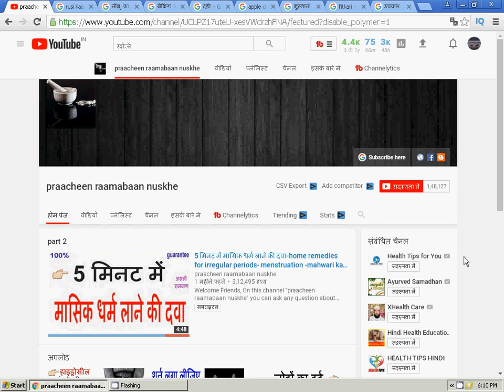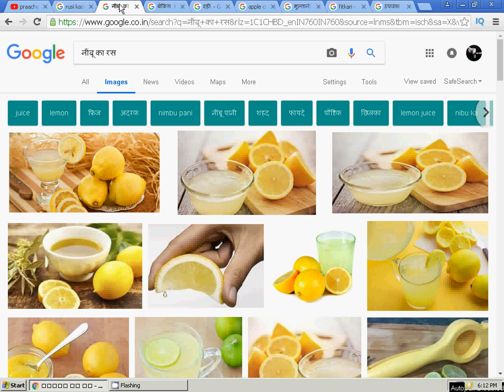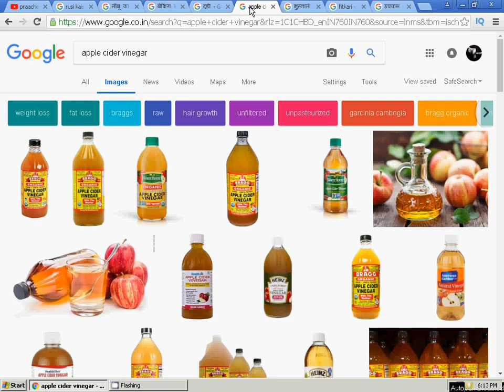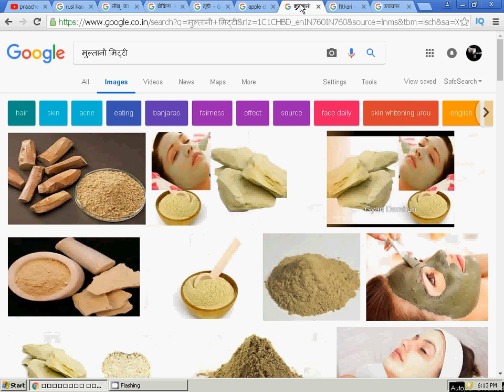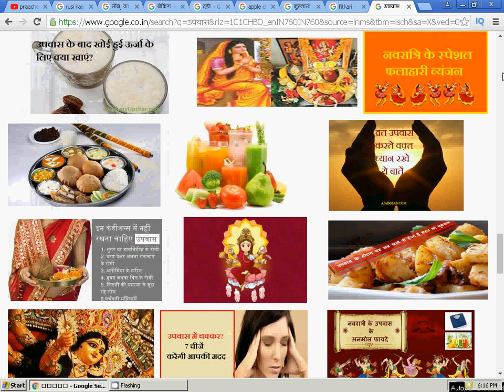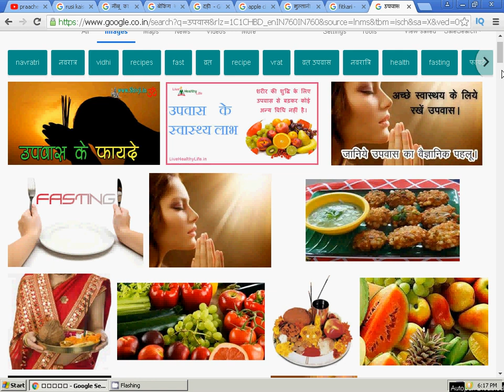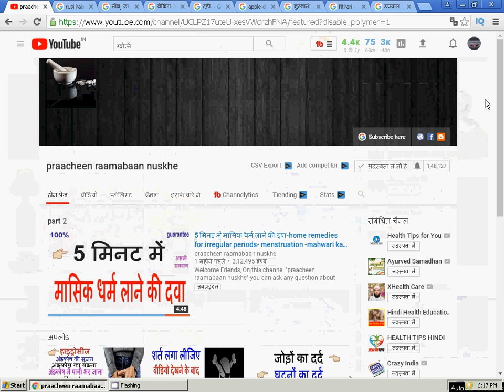बालों में रूसी के लिए अपनाएं ये घरेलू उपाय-Dandruff problems